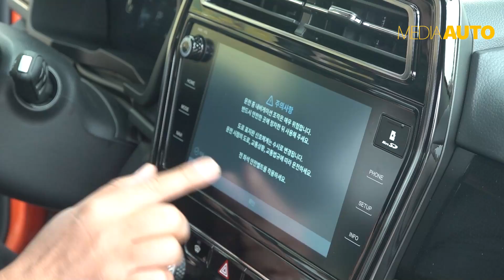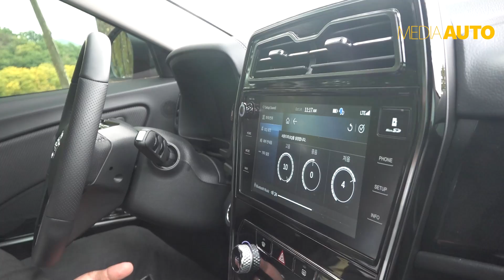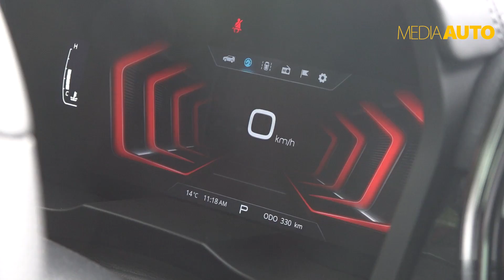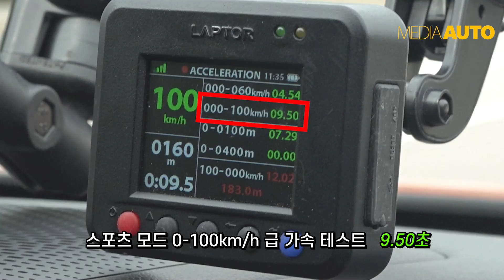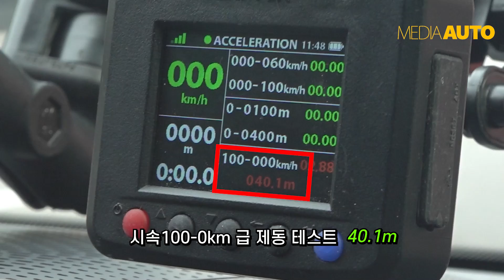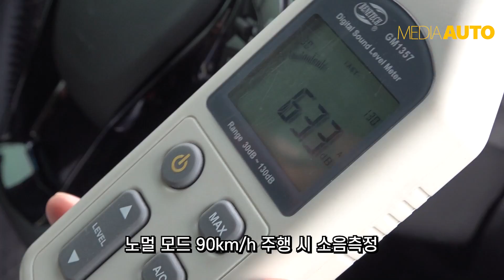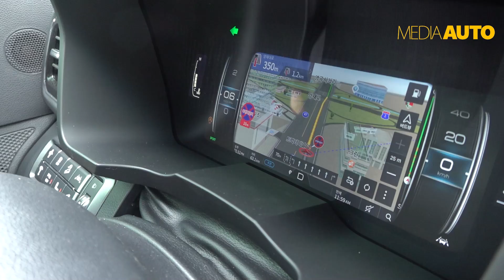쌍용 티볼리 에어 타봤어요...(2020년식, 더매직스페이스, 1.5터보, A3, TIVOLI, AIR)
티볼리 에어의 트렁크는 720리터, 뒷시트 접으면 1440리터까지 넓어집니다.
모두 VDA 방식 측정치라고 합니다.

참고로 쫙 정리해 드리면. (모두 VDA방식 리터 측정치)
차종            트렁크용량 / 뒷시트접으면
티볼리에어             720 / 1440
티볼리                    427 / 1118
트랙스                    530 / 1370
셀토스                    498 / 1393
트레일블레이저    460 / 1470
투싼                         513 / 1510
C클래스 왜건         490 / 1510

**쌍용 티볼리 에어 시승회에서 잠깐 타본 겁니다. [미디어오토]는 공정거래위원회 권장 표기 사항을 성실히 준수합니다.

**[독일제 수입차(茶)-로네펠트]와 함께 하는 댓글 '상단고정' 이벤트
모두에게 '피가되고 살이되는' 댓글 붙여 주시고, [로네펠트] 선물세트 받으세요!! 선물세트는 2만5천원, 4만원 중 랜덤으로 보내드립니다.
- 댓글 중 가장 좋은 것을 골라 '상단고정'한 후 선물 보내드립니다.
- 한 영상 당 한 댓글 뽑는 게 원칙이지만, 너무 좋은 댓글이 또 있으면 2~3개 추가로 뽑아 번갈아 상단 고정하고 선물(2~3분께)을 보내드릴 수도 있습니다.